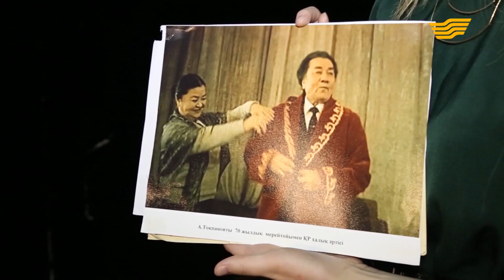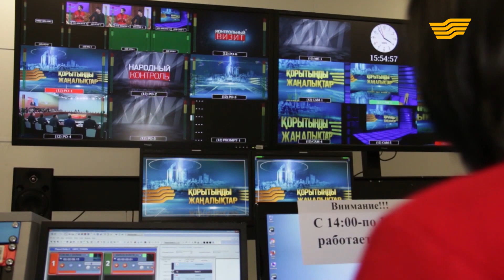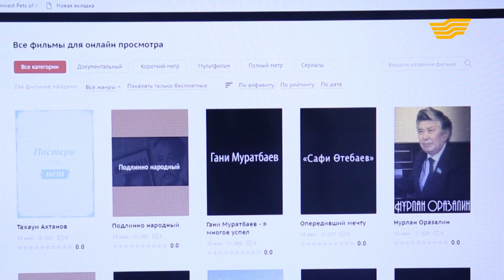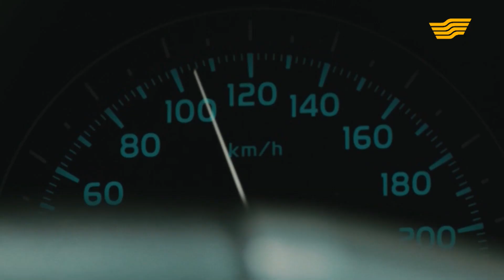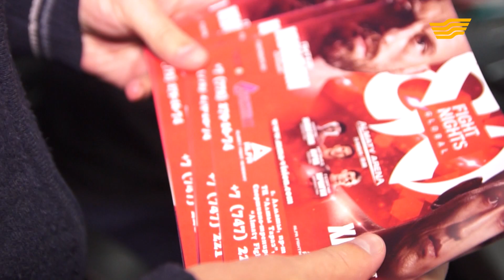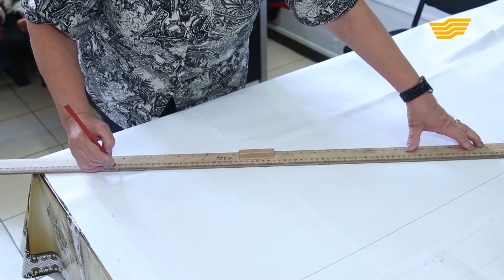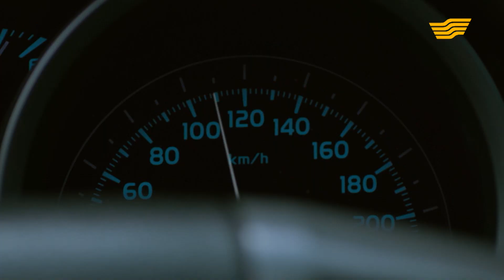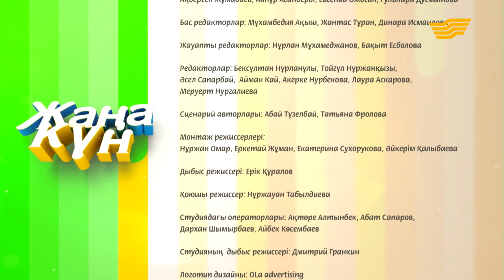«Жаңа күн» 21.11.2017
Заместитель директора по библиотечной работе РГУ «Национальная библиотека РК» Бакытжамал Оспанова
Заместитель директора по науке РГУ «Национальная библиотека РК» Ажар Юсупова
Күйші Қанат Сәденов
Қобызшы Әсел Рақымжан